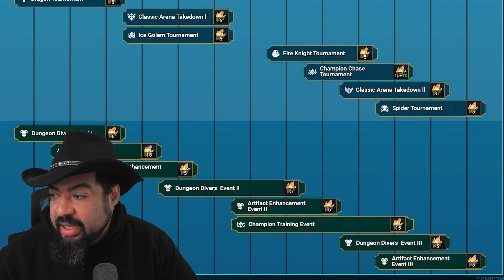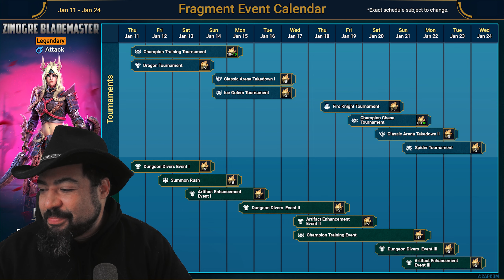Plarium LISTENED!! Zinogre Blademaster Fusion Schedule Revealed... | Raid Shadow Legends